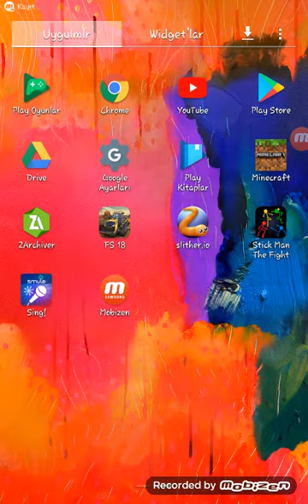Tek başına "fs 18 " oynamak